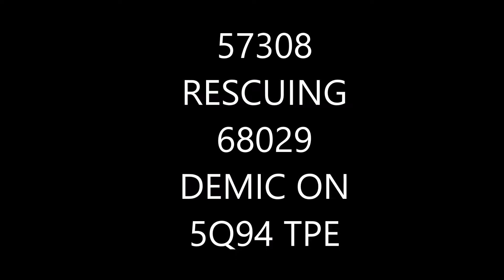5Q94 TPE MK5 FAIL.... DRS 57 TO THE RESCUE THIS TIME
With a Trio of Manchester Area Nova MK5 Set Failures in recent months here we see the ""3rd"" Recovery this time been done by DRS. the previous rescue's were in the hands of Freightliner's 47830 & LSL's 37521.
68029 Failed on Stockport Viaduct on 5Q94 08:25 Longsight T.M.D. "D" - Long Marston, TPE Nove set for Storage and then Thunderbird 57308 was dispatched to form the 0Z09 Crewe Basford Hall S.S.M. - Crewe Basford Hall S.S.M. via Stockport which got looked at and checked over in the platform before proceeding back to Crewe with the failed set / 68... 18/01/2024